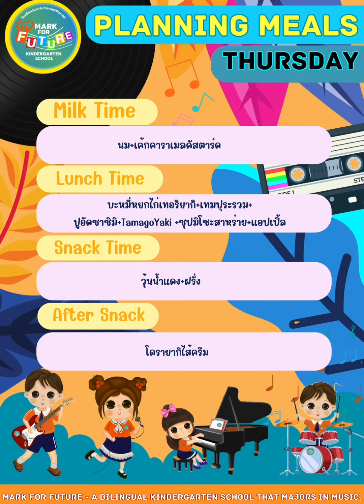Menus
🍲รายการเมนูอาหารประจำวันที่ 20 พ.ย - 24 พ.ย 2566 🍜
โรงเรียนอนุบาลมาร์คฟอร์ฟิวเจอร์